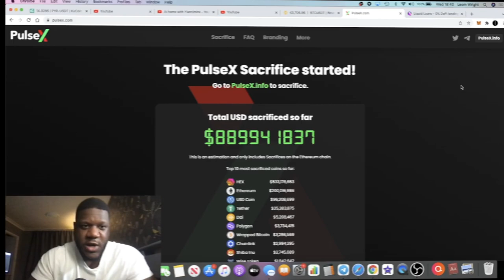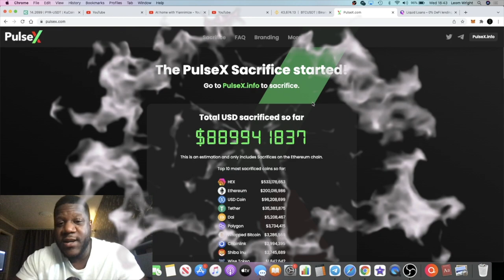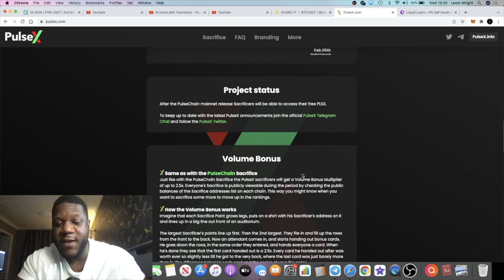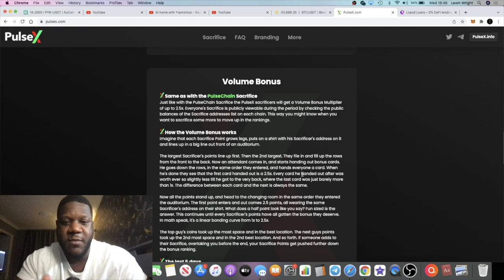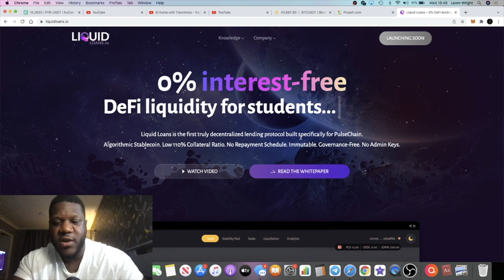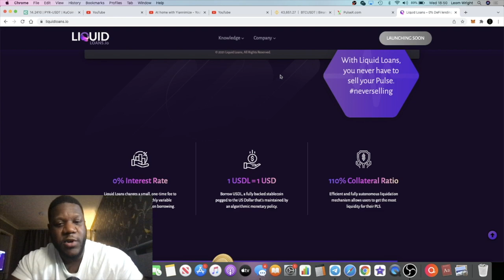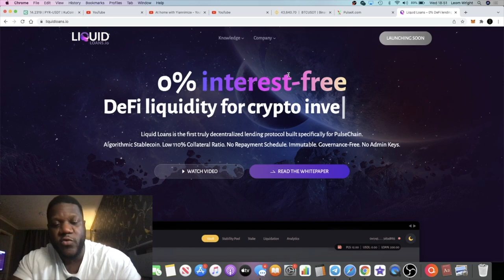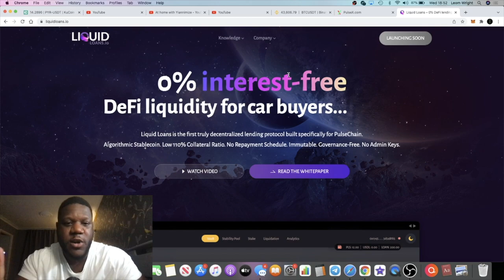Pulsechain HEX PulseX 10,000X Ecosystem + Liquid Loans Sacrifice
Steps:
3. Add your wallet address that you will sacrifice from to earn bonus points!

The Pulsechain, PulseX sacrifice phase has just under a billion dollars sacrificed in only 10 days. Plus there is another new project also having a sacrifice soon on Pulsechain.. Liquid Loans. & what is the haunted strategy?!?!